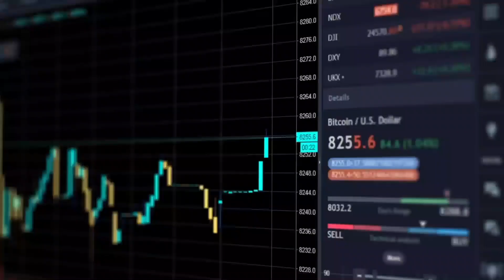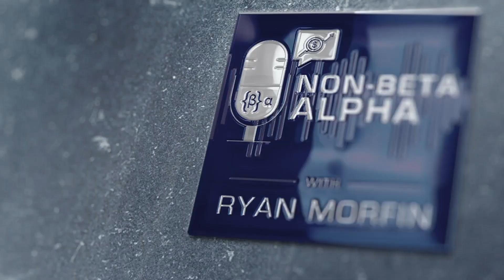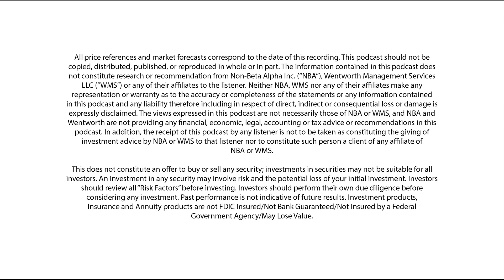Season 3 Episode 01: Anthony Scaramucci talks about Bitcoin and the Reddit short-squeeze.